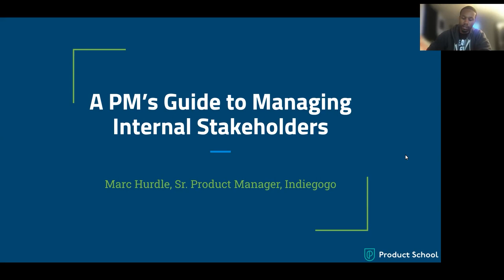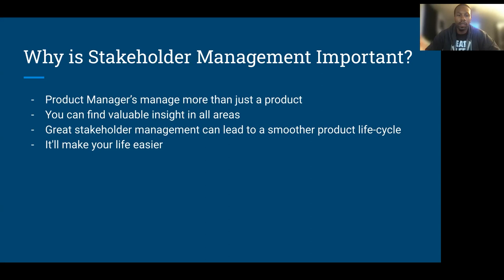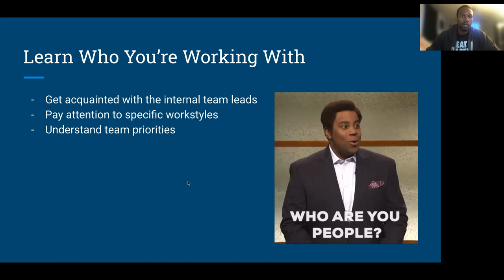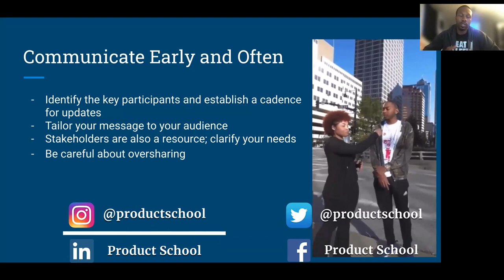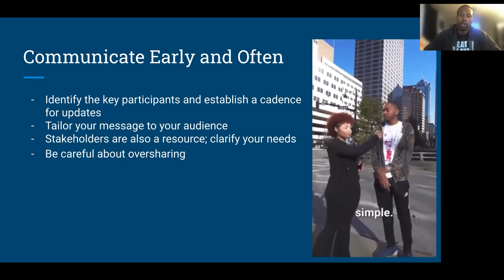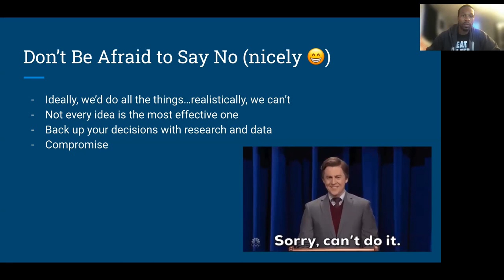Webinar: A PM’s Guide to Managing Internal Stakeholders by Indiegogo Sr PM, Marc Hurdle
ABOUT THE SPEAKER:
Marc Hurdle is a Senior Product Manager at Indiegogo. He has immense expertise in leading cross-functional groups so as to boost product prices and fulfill shopper needs. Throughout his career, he has verified his ability to bridge the gap between business and develop teams in firms such as Athenahealth.